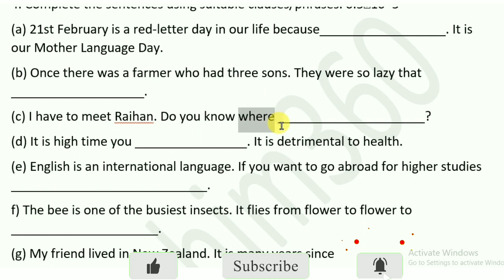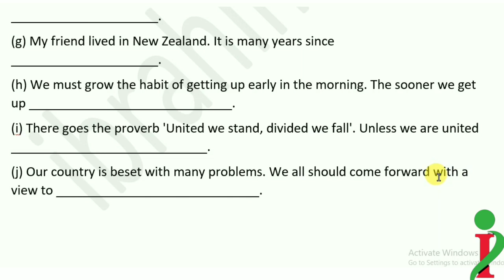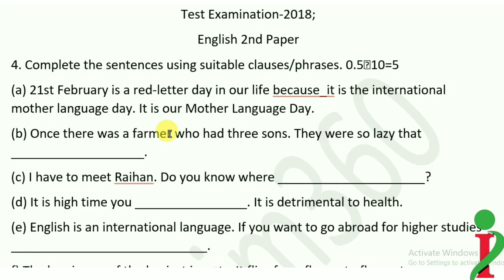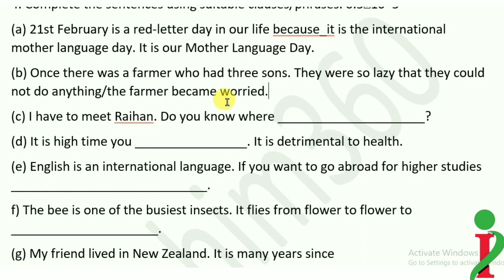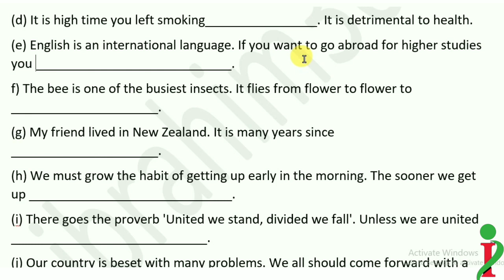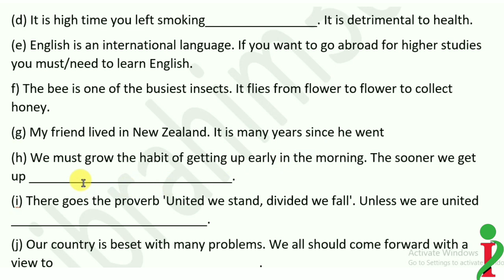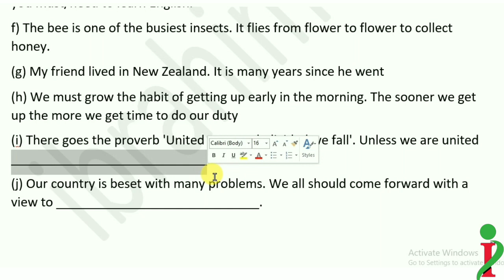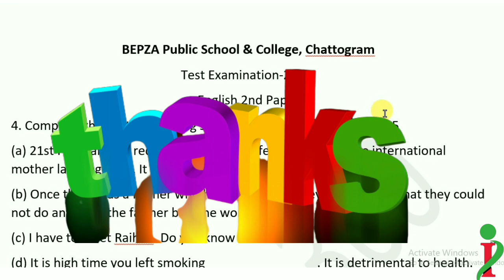Practice on Completing sentence//HSC completing shot-cut//Test Question 2019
Completing Sentence is an important lesson for hsc or ssc student,by this lesson you can 'practice on completing sentence with tricks

here i practice TQ 2020 with practical examples & exercise.

so lets watch the content till end

 if you want to get such type of tutorial